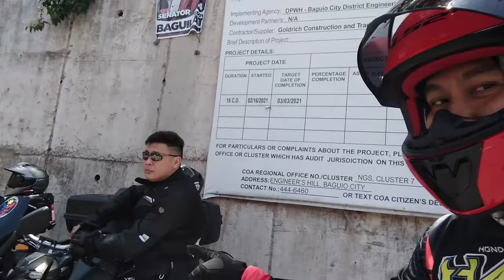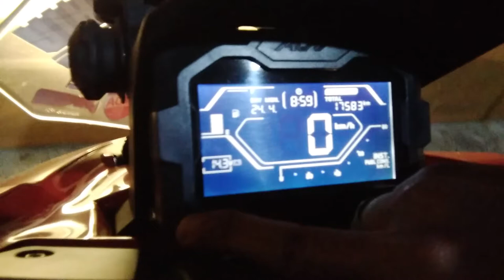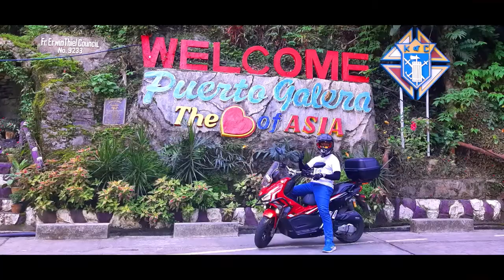Honda ADV 150 CY1 goes Baguio Rides HACP North Meets South! Part-3 VLOG-E306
Part-3 Our Amazing ADV Riders HACP Baguio Rides! With CY1 our Honda ADV 150 attended the HACP North meets South!